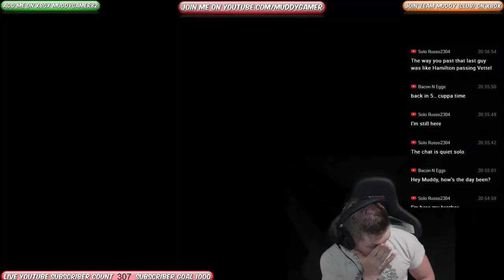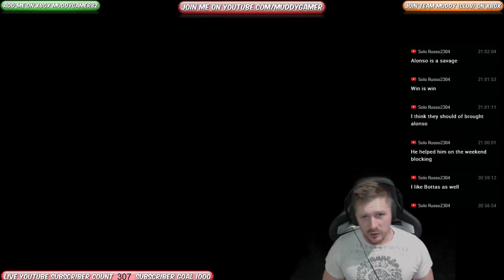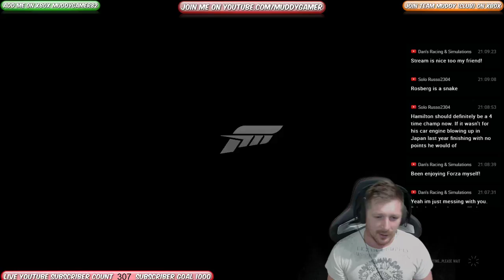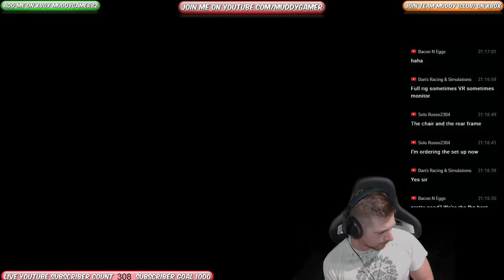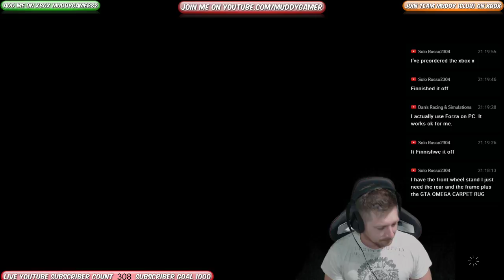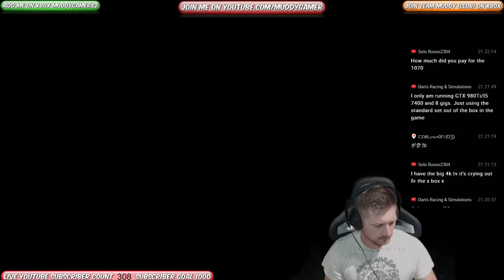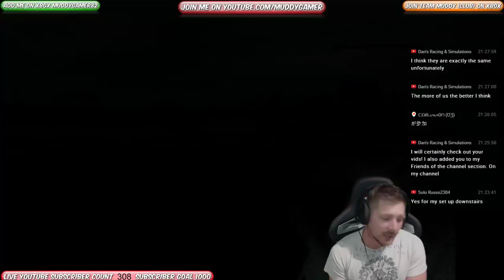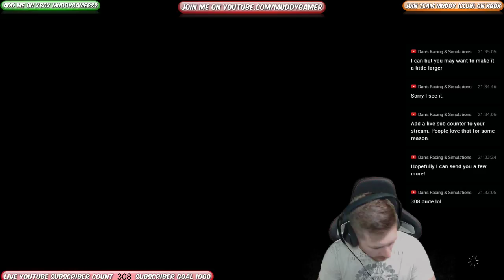Forza 7 career mode TX race wheel (spa endurance) no assists unbeatable AI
MY SIM RACING RIG
XBOX ONE / PC
Thrustmaster TX Racing wheel Ferrari 458 Italia edition
T3PA Pedals
TH8A Shifter
GT Omega wheel stand
GT Omega Rear seat frame

Hope you liked the video guys for more forza Motorsport 6 forza Motorsport 7 and other racing games / racing sims be sure to like subscribe and hit that notification bell in the corner to let you no the next time i upload a video or live stream.

I am constantly looking for ways to grow the channel and build a community so why not join in on one of my live streams and come and say hello. Alternatively have a look through the back catalogue and give me some feedback on what you liked and disliked about the videos. if its crap tell me i am a big lad i can take it.

Join in on the live streams and even take part in out ''Team muddy'' the race's